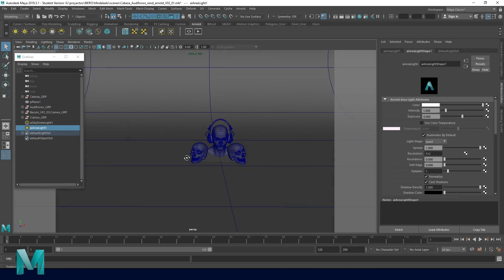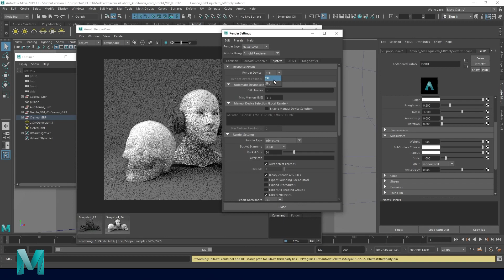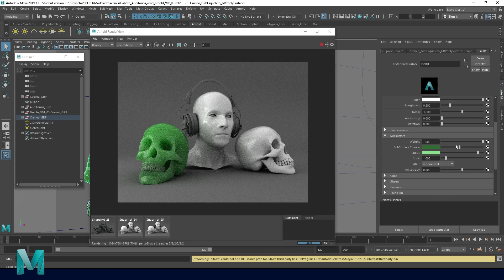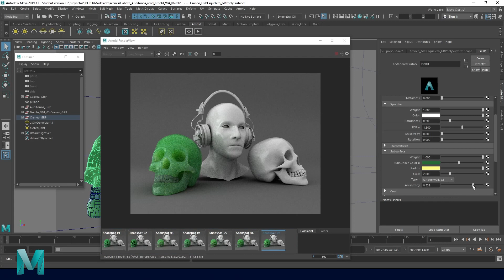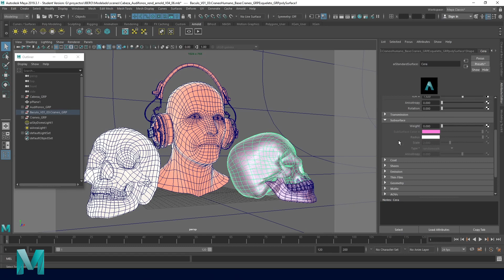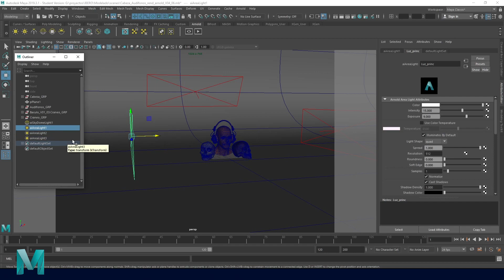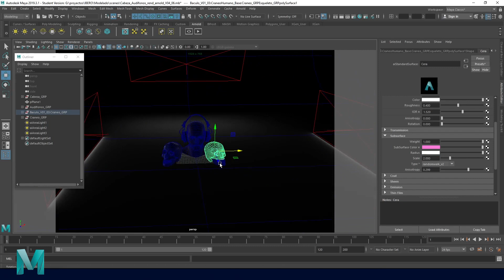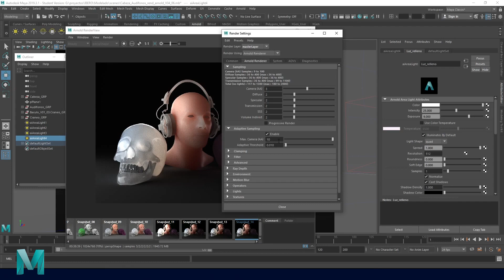Materiales Arnold, Scatter shader, Maya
Aplicación y ajustes del Scatter Shader de Arnold en maya.